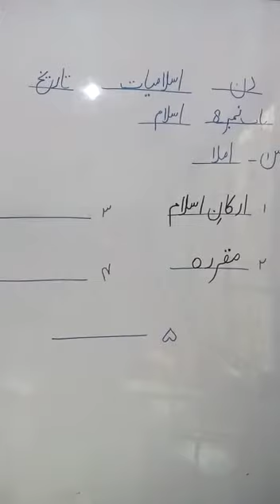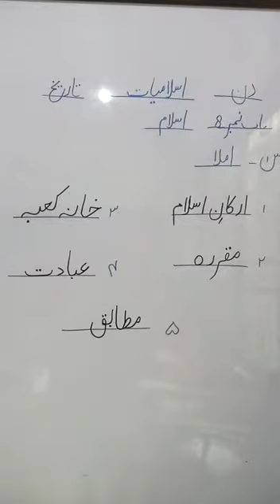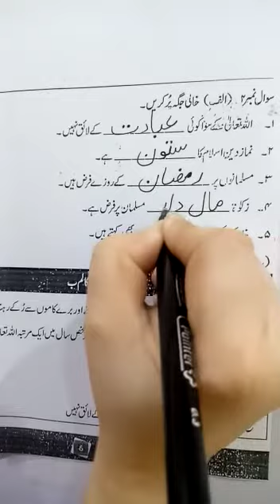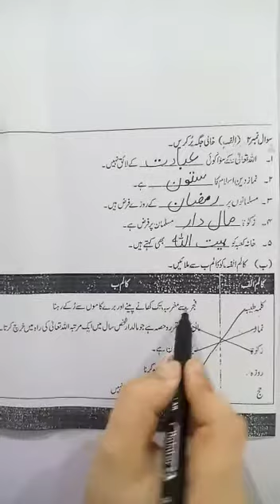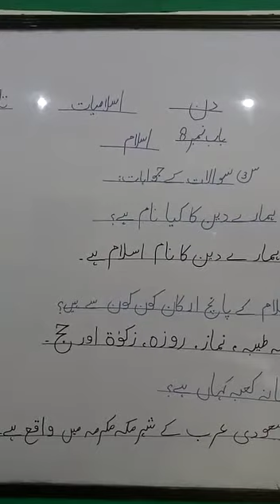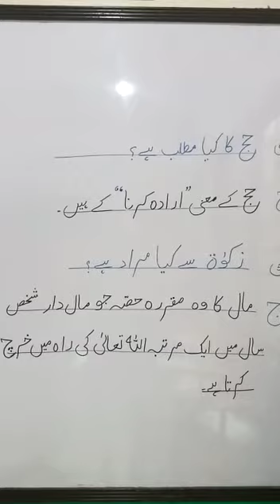2 Class Islamiyat Lecture# 5